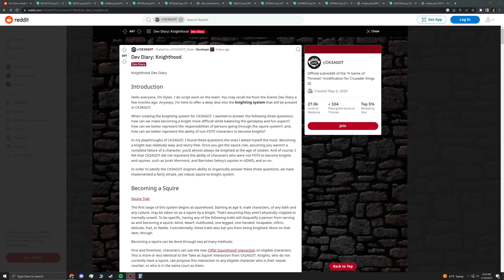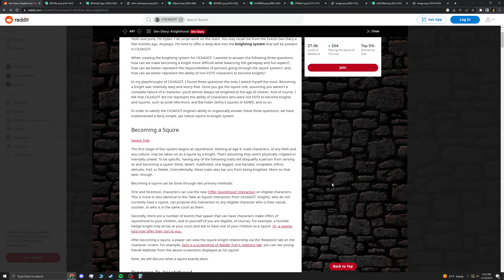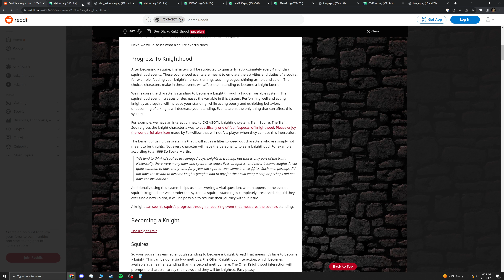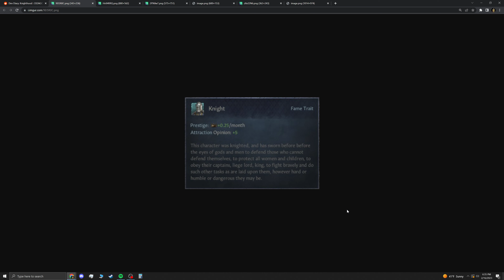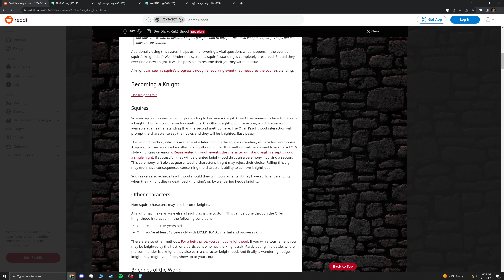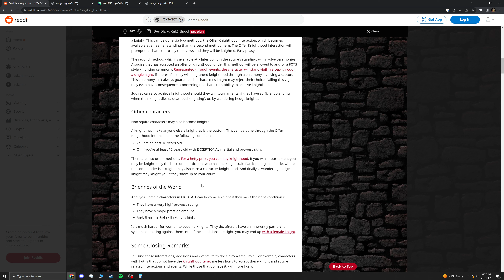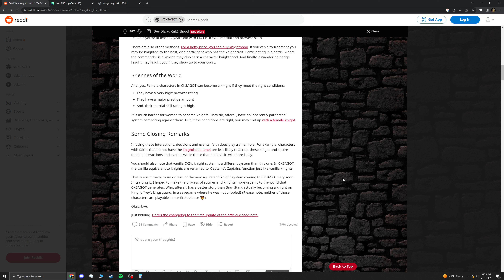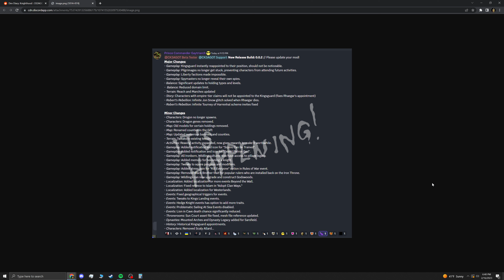Changelog For Beta!? | CK3: Game of Thrones MOD | Court Mechanics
NEW 2023 News! CK3 Dev Diary, new mechanics for the Knighting System, getting closer to release

00:00 - Squire System
07:58 - Knight System
05:50 Something Extra
11:50 Changelog